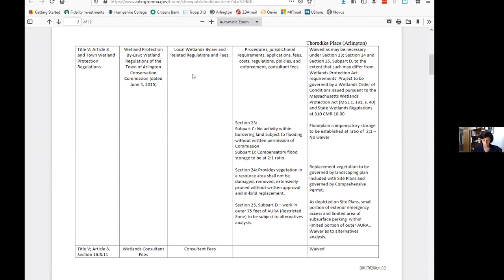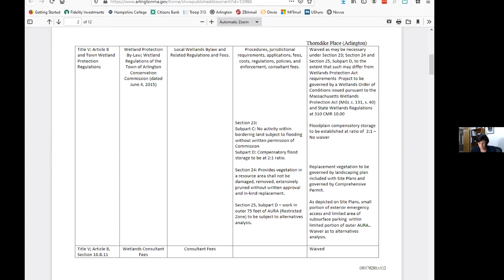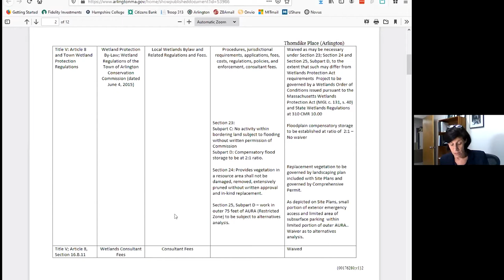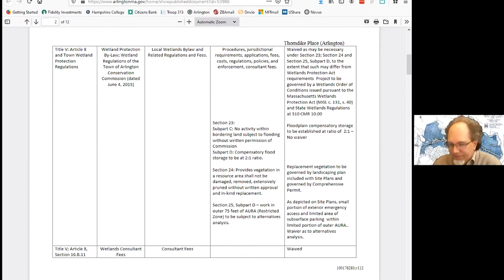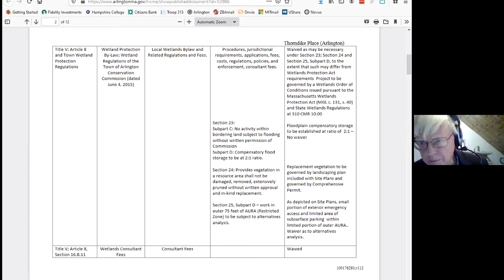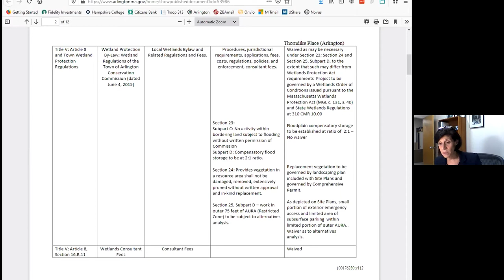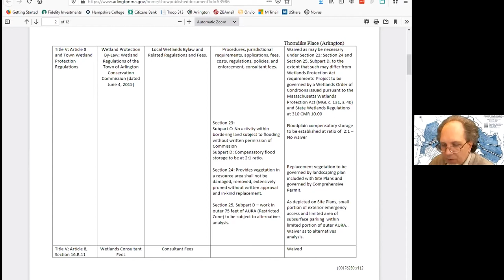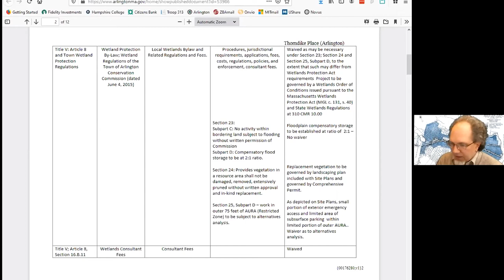Zoning Board of Appeals - December 22, 2020